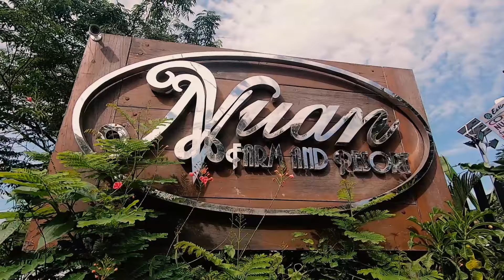NUAN FARM & RESORT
NUAN FARM & RESORT LOCATED AT BACOLOR PAMPANGA